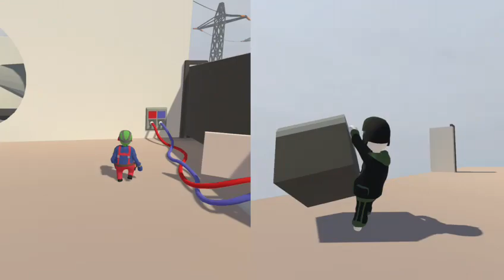WE CHEATED THE GAME!?!? -Human Fall Flat